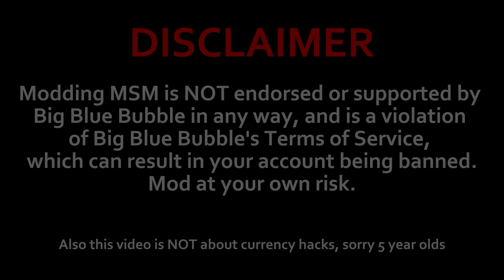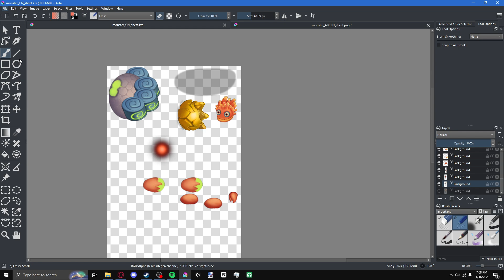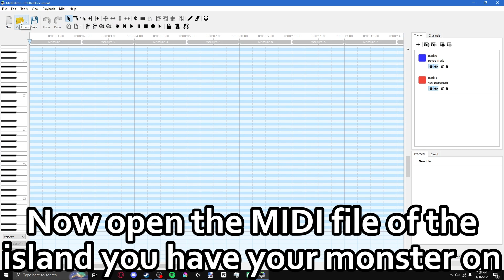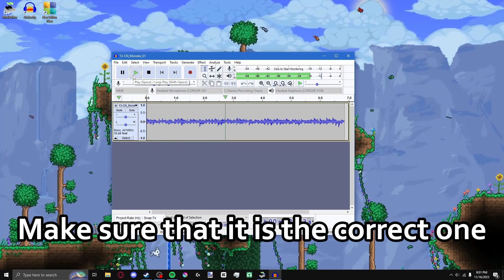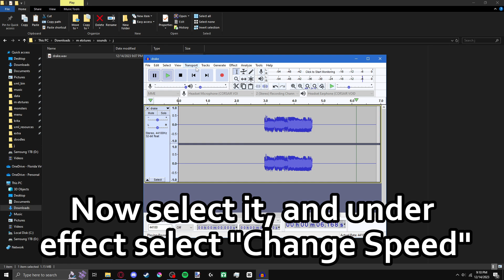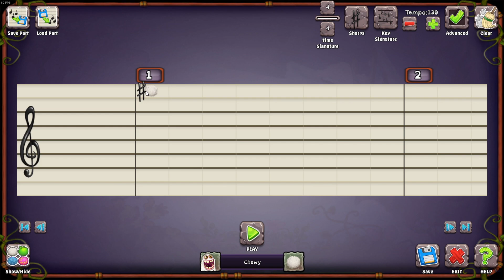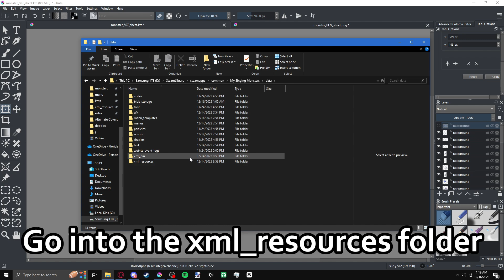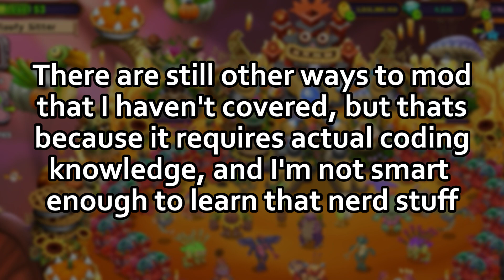The Ultimate My Singing Monsters Modding Tutorial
1/13/24 STATEMENT:
I've had this video done for like almost a month. Im not really interested in this game anymore, but I thought I would still upload this. I don't have any need for any of this information, so why not share it. The modding scene and overall game has been dying, so hopefully this revives it a bit. Probably not gonna make any other videos on yt or tiktok unless I really feel like it. Thank you again byee

- The Ultimate My Singing Monsters Modding Tutorial Document (not made by me)

TIMESTAMPS:
 0:00 Intro
 1:05 Finding game files
 1:48 Sprite editing
 4:24 Putting monsters on other islands
 7:01 MIDI editing
10:08 Changing tempo of sounds
12:06 Changing animation speed
14:04 Adding Custom Sounds
16:05 Putting monsters on Composer
22:02 Editing XML files
25:04 Outro

IMPORTANT:
 - If you want to remove the mods from your game, go to MSM on steam and click Properties. Under Properties, click 'Installed Files', and then 'Verify integrity of game files'. This will replace any file that is tampered with, and will restore your game back to normal without having to reinstall. Make sure you save your mods somewhere, like a folder, so that you don't lose them.
  - Again, I am not responsible for what you do with the info in this video. I am just the messenger!!!